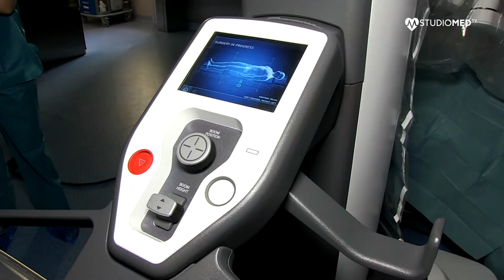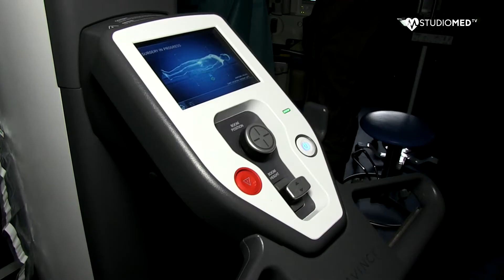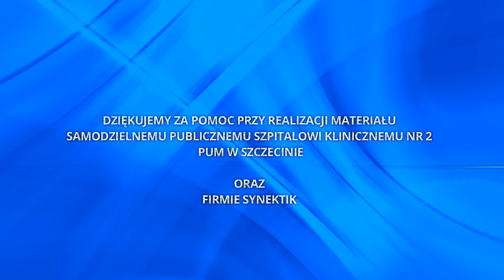Nefrektomia wykonana w asyście robota da Vinci. Wypowiedź eksperta.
Na czym polega częściowa nefrektomia wykonana z wykorzystaniem systemu chirurgii robotycznej da Vinci, opowiada Prof. dr hab. n. med. Marcin Słojewski. Operacje robotyczne wykonane w Samodzielnym Publicznym Szpitalu Klinicznym nr. 2 PUM w Szczecinie.